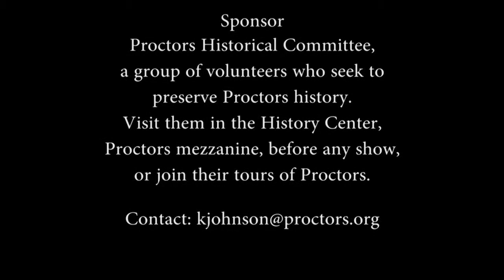Proctors Historical Committee: Jayme Lahut, Metroplex